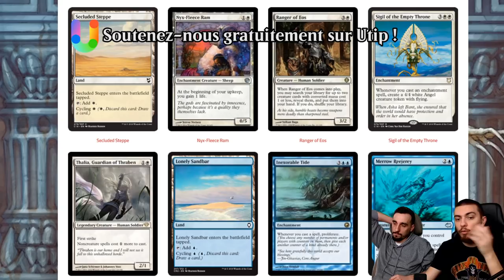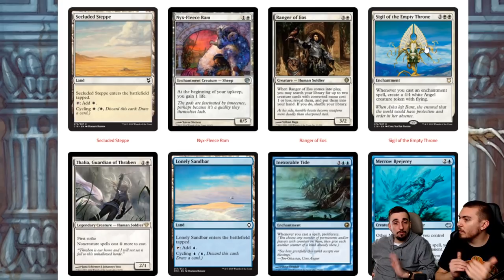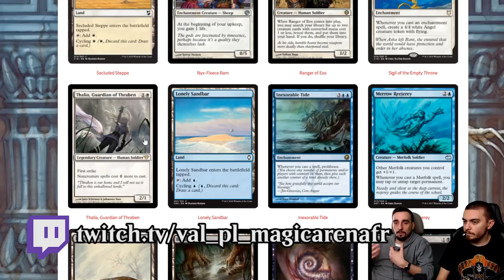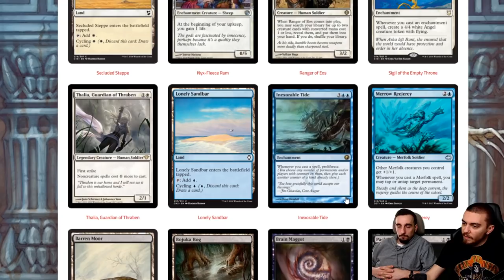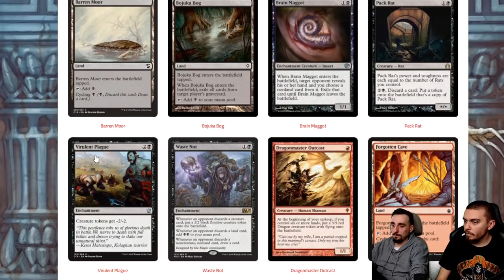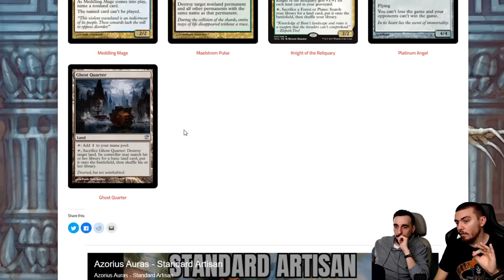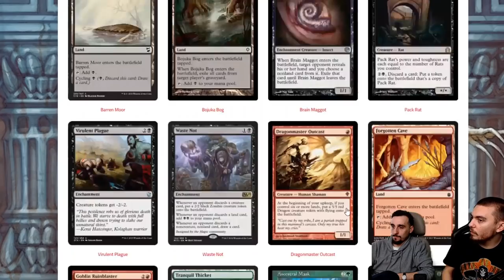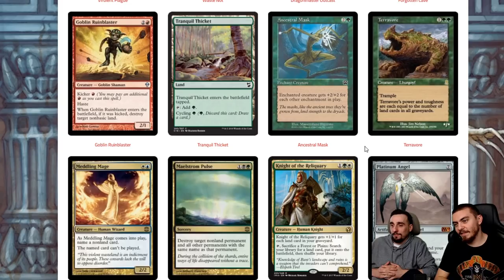[NEWS] HISTORIC ANTHOLOGY 2 ! ON DONNE NOS AVIS ! HYPE OVER 9000 !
Lundi : Val&PL 20h-22h30 ( Rossez-vous si vous pouvez )
Mardi : Val 19h-21h
Jeudi : PL 18h-20h30
Vendredi : Val 10h-13h